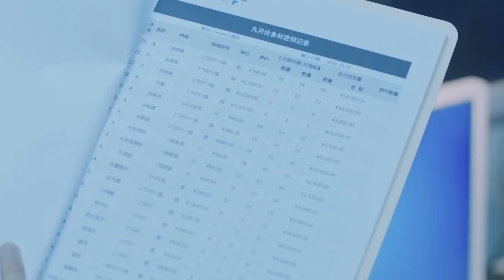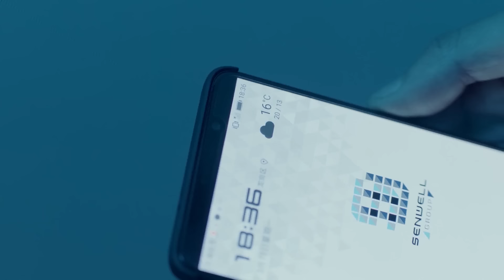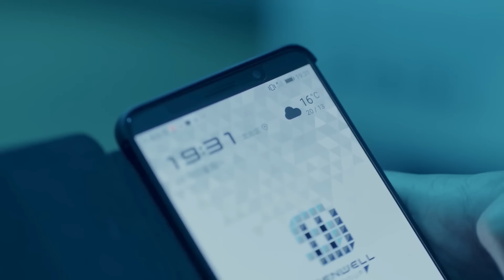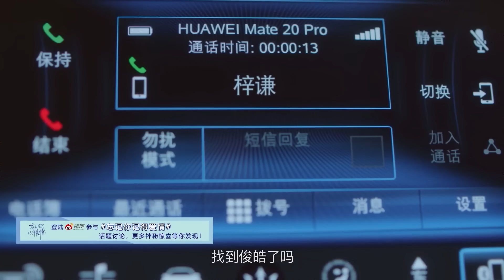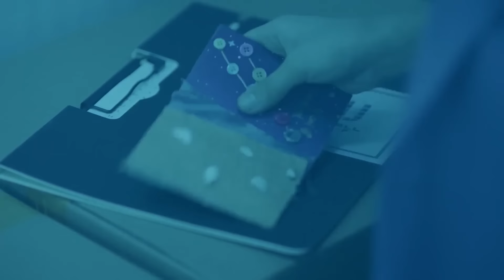Movie | 霸總與灰姑娘被困冷庫，他終於不再隱藏愛意，用身體為她取暖！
⭐ 剧名Drama Name:《忘记你，记得爱情 Forget You Remember Love》